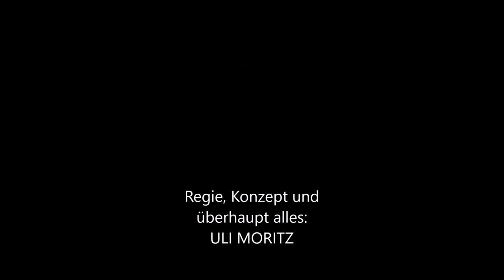Abstand, bitte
Der wahrscheinlich dienstälteste und den meisten Akademiebesuchern aus diversen legendären Workshops bekannteste Dozent der LMAB, Uli Moritz, hat in seinem unnachahmlichen Stil aus Bodypercussion und hintergründig humorvollen Texten kleine musikalische Leckerbissen zur derzeitigen "Lock-Down-Corona-Pandemie-Situation" erstellt, die wir Ihnen hier – direkt aus seinem Home-Studio gesendet – nicht vorenthalten wollen. Für mehr Unterhaltung in diesen Zeiten schauen Sie sich mal auf unserer Musik-Fundgrube um